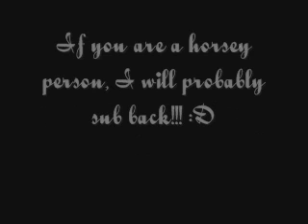Crush Crush Crush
KC and I are practicing again tomorrow I will def be getting some footage. :D He did have a small injury on his leg but I think he will be better soon :D